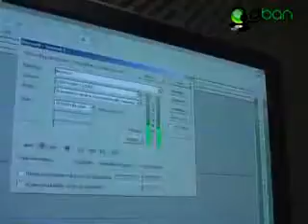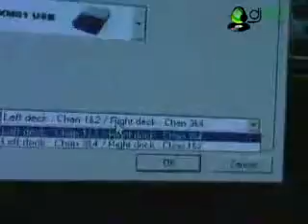ML 80625560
Video Migrado